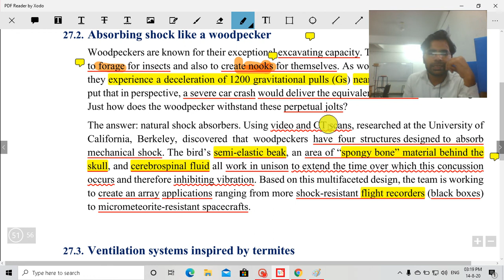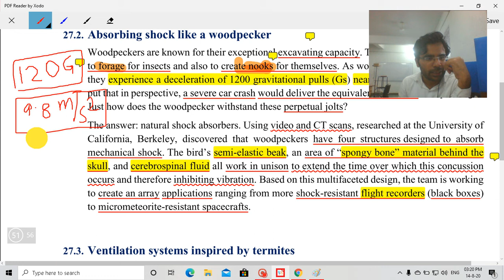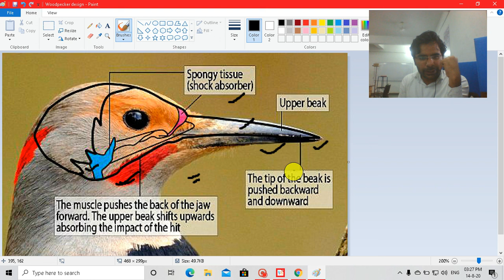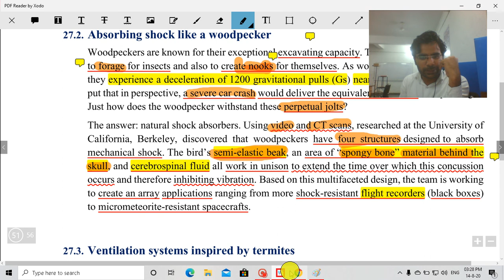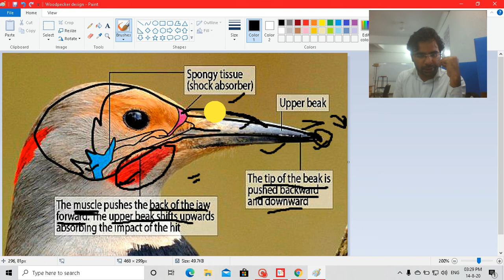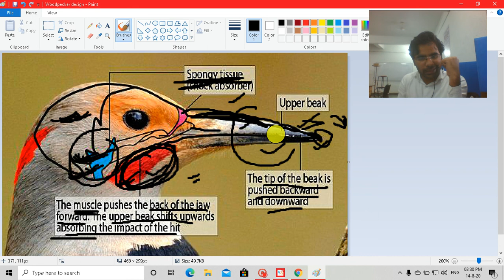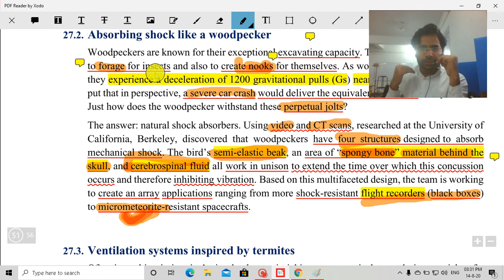7CH6-60.2 Lecture 10 -Unit 2 - SE- Bio-Mimicking - Shock absorber copied from woodpecker design